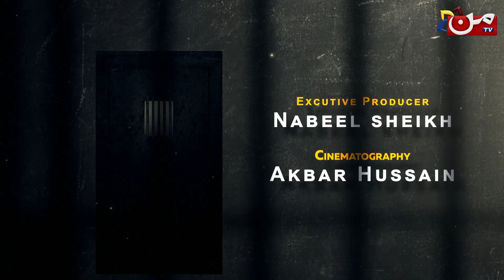KHOJ - Crime Series | Episode 06 | Love Marriage | MUN TV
Watch Episode 06 of our nail-biting crime series 'KHOJ', only on MUN TV Pakistan, Stay tuned to MUN TV & subscribe to our YouTube channel for quality entertainment ranging from classical stories to reality narratives surrounding social issues‼️📺

Directed by: Younas Khan
Written by: Ali Kazi
Produced by: Komal Entertainment
Executive Producer: Nabeel Sheikh
Cinematographer: Akbar Hussain
Cast: Ali Imran - Shizza Hashmi - Ali Rizwan - Abdul Sammad - Aleena Shah - Mubeen Qurashi

About the Drama: Experience the adrenaline surge! Dive into the gripping crime thriller 'Khoj' starring Ali Imran as Inspector Jamshed and Shizza Hashmi as Sub-Inspector Rumi. With relentless interrogations, nerve-racking twists, and electrifying suspense, this series will keep you glued to the edge of your seat. Each episode unveils a new crime and introduces a fresh suspect, leaving you craving for more.